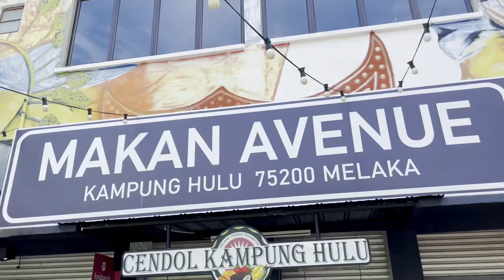SENANDUNG ANAK MELAKA - YASSER FIKRI - OFFICIAL MUSIC VIDEO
Tajuk : Senandung Anak Melaka
Artis : Yasser Fikri
Lirik : Siso Kopratasa
Hakcipta : Luncai Emas Sdn Bhd
Edaran : Luncai Emas Sdn Bhd

*Lirik*

Sebut Melaka semua ada
kota pelancongan sudah ternama
Pantai menarik budayanya cantik
Ada yang datang dan tak mahu balik

Ada bermacam macam hiburan
Dari cak kun chak kedondang sayang
Medan berpantun orang Melaka
Ada kelakau bergurau senda

Orang Melaka semua baik
Walau pun nampak sedikit pelik
Bila bertemu tegur nya kasau
Itu semua hanya bergurau

Kalau datang ke Negeri Melaka
Jangan risau nak tidur mana
Hotel ada homestay tersedia yang penting pasti tak tidur dalam kereta

Cubalah makan
Asam pedas orang Melaka
Makan sekali
Tiga bulan hai tak lupa
KuIh keria
Coconut shake hai popular
Minuman baru hai
Resepi negeri selat

Negeri Melaka negeri hebat
Kota Pelancungan Negeri selat